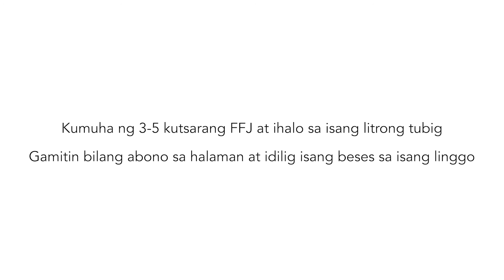How to make a Fermented Fruit Juice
Our City Agriculture Office teaches us how to make a Container Composting in this video.